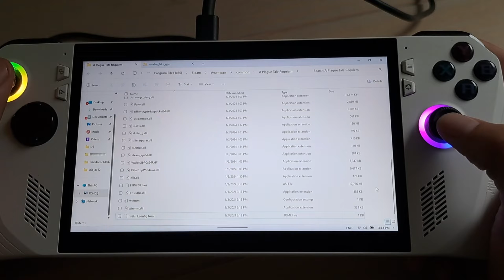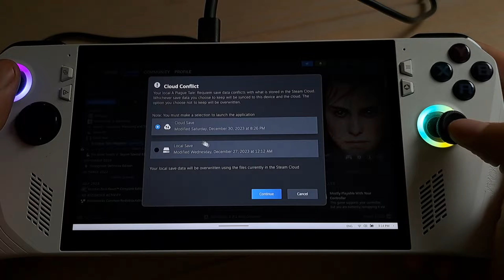ROG Ally / A Plague Tale: Requiem / Improved fps with Frame Generation Mod 0.7.5 / How to install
00:00 - How to install the mod
01:24 - 720p Mod Ultra Quality + Settings
04:52 - 900p Mod Ultra Quality
07:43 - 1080p Mod Ultra Quality
10:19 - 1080p Resolution Optimizer Ultra Quality
12:25 - 900p Resolution Optimizer Ultra Quality
15:54 - 720p Resolution Optimizer Ultra Quality